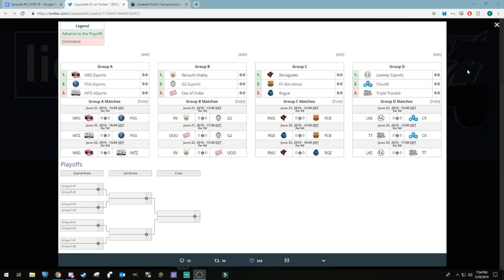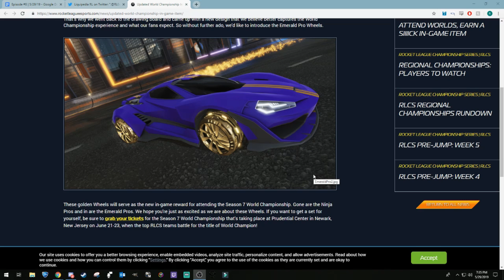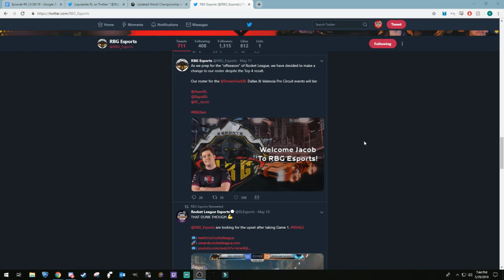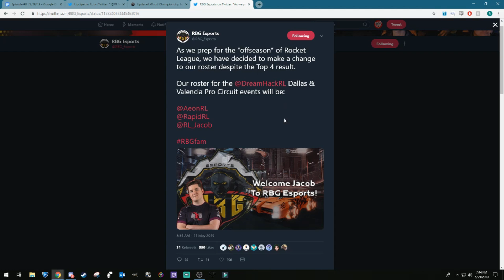How important is coaching in RL? - Around the Scene Episode 8 ft. Kevpert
In this episode Ryan is joined by Kevpert and they discuss the challenges for coaching in Rocket League and what importance coaches can have on teams. They also do a recap on the promo relegation tournament this past weekend and discuss the newly released LAN groupings.

Timestamps (We'll get this eventually I swear)